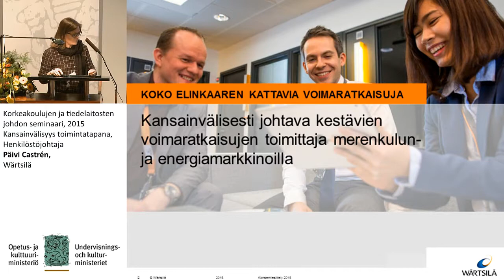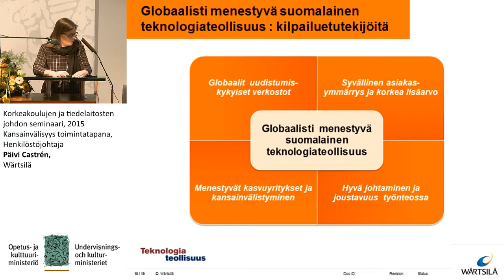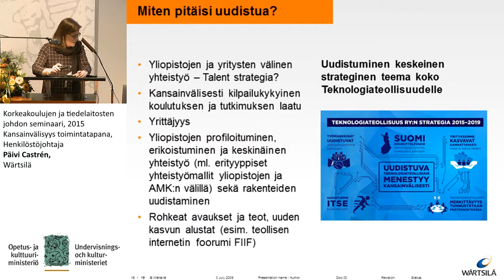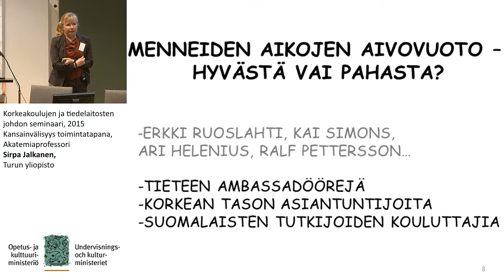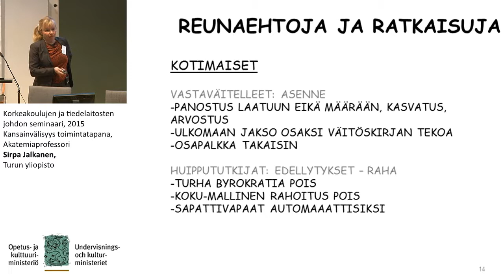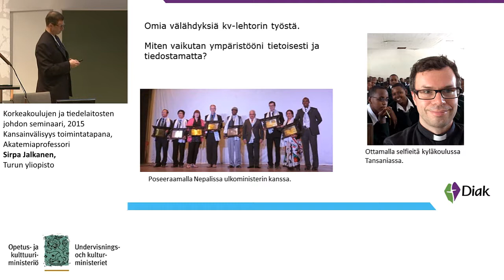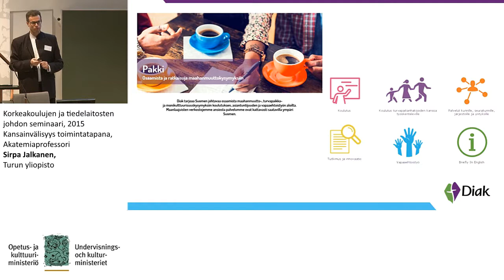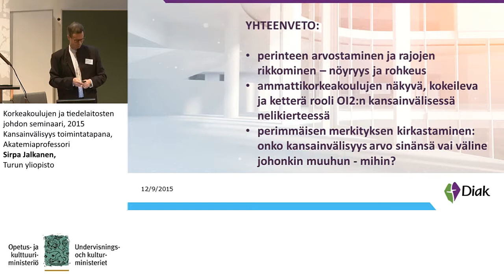Kansainvälisyys toimintatapana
Korkeakoulujen ja tiedelaitosten johdon seminaari
                     Henkilöstöjohtaja Päivi Castrén, Wärtsilä
                     Akatemiaprofessori Sirpa Jalkanen, Turun yliopisto
                     Lehtori Sami Kivelä, Diakonia-ammattikorkeakoulu